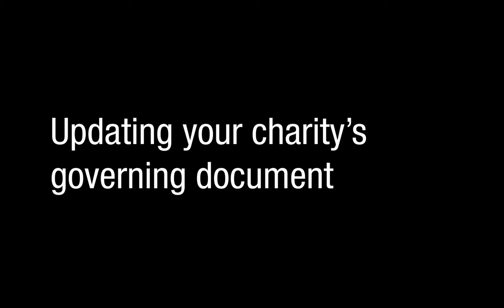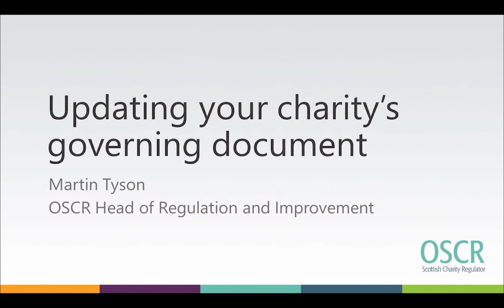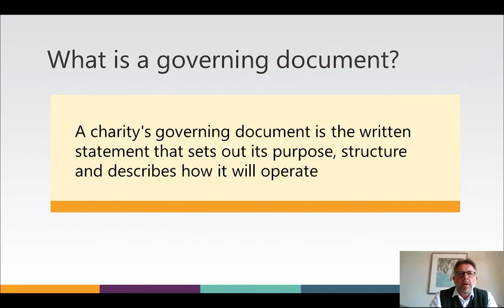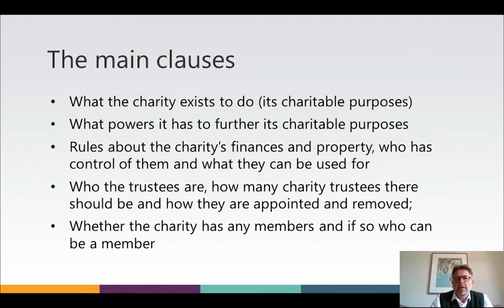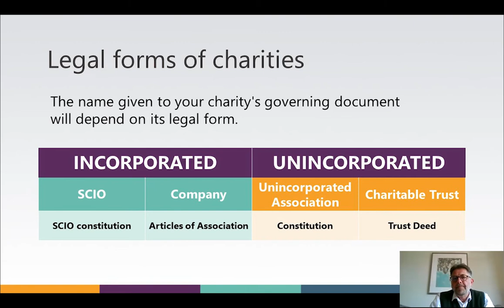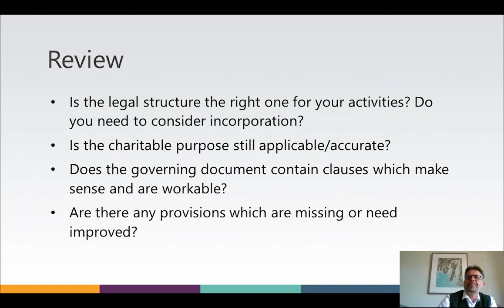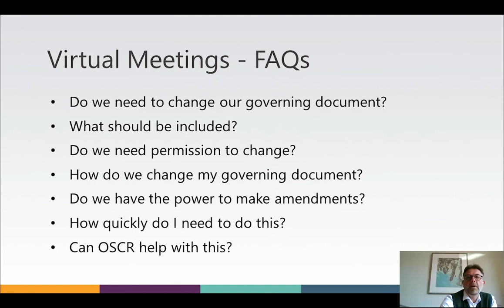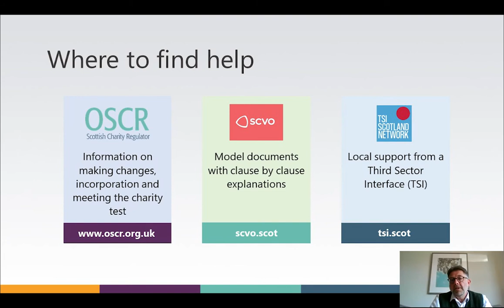Updating your governing document - Webinar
It is good governance practice to review your charity's governing document regularly to make sure it is still fit for purpose, and to remind your charity trustees of the rules. Sometimes it is necessary to make changes to help the charity operate better, or to modernise to move with the times.

The pandemic has impacted on the governance of charities and introduced a need (for some) to make change to the governing document to allow for virtual meetings.

This webinar, presented by staff from the Scottish Charity Regulator (OSCR), is designed to help explain:

• What is a governing document
• Reviewing the governing document
• Virtual meetings
• How to change the document
• Where to seek help